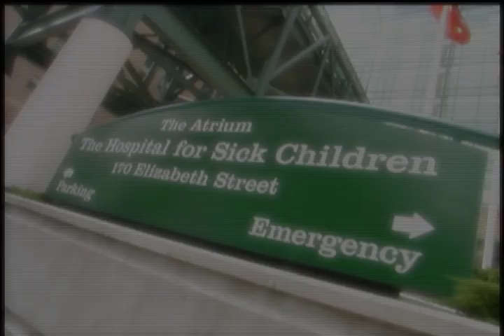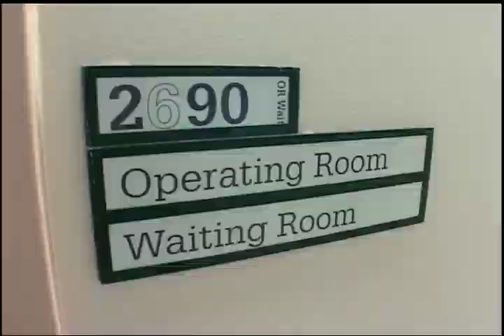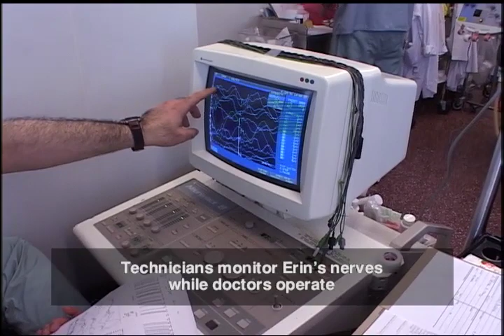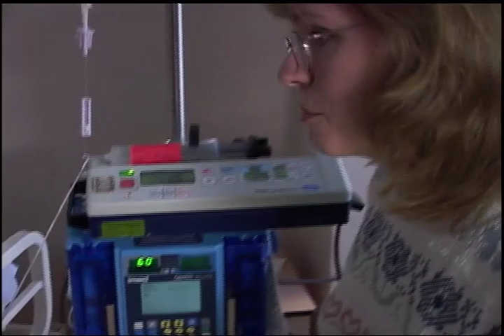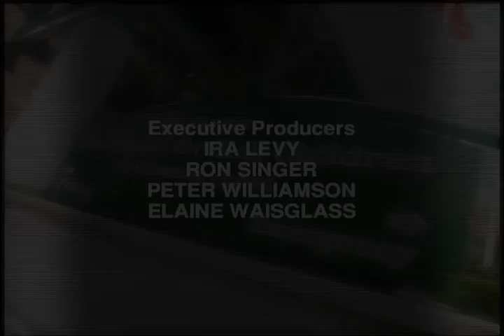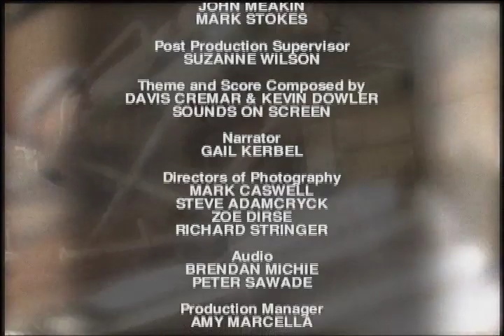Little Miracles | Season 3 | Episode 51 | Erin's Spine Surgery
Watch Little Miracles Season 3 Episode 51 Erin's Spine Surgery on Breakthrough Entertainment

10 year old Erin undergoes surgery to straighten a hunch in her back. Ordinary kids. Extraordinary stories.